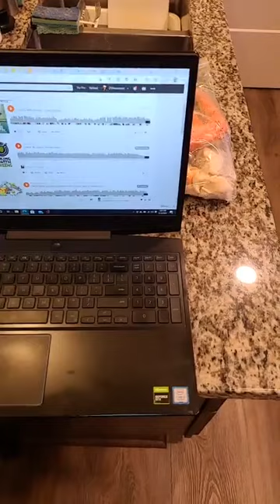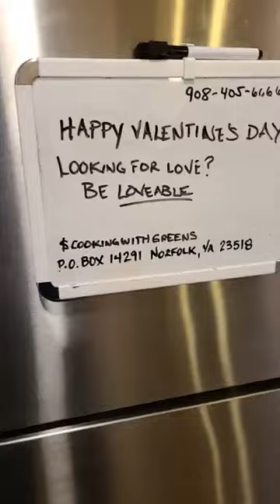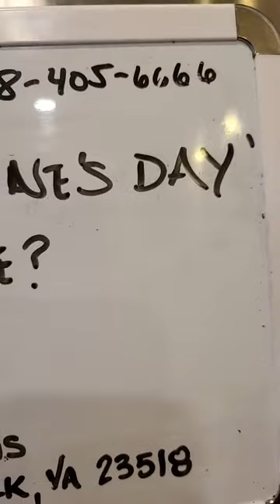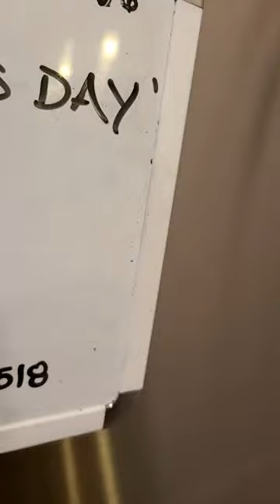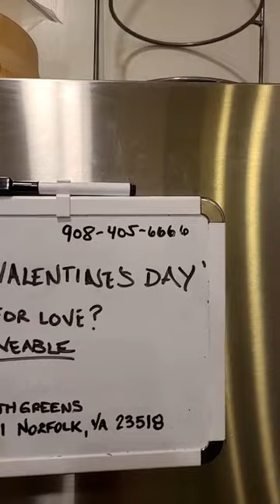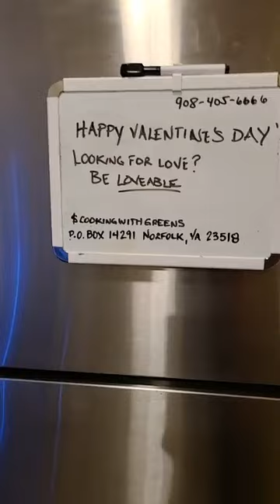Cooking With Greens Happy Valentine's Day!